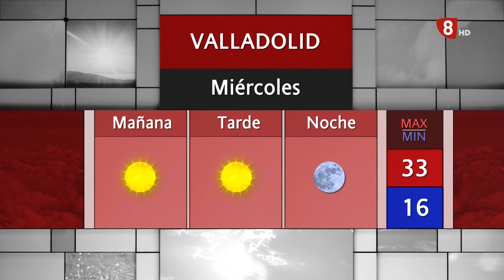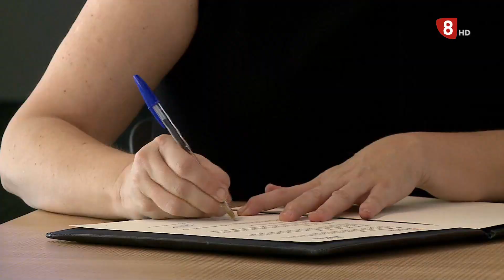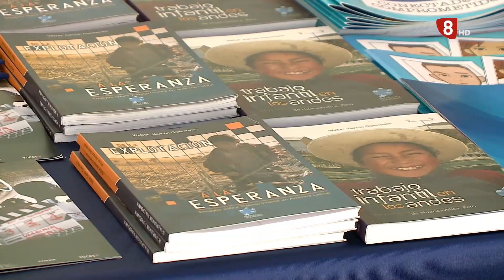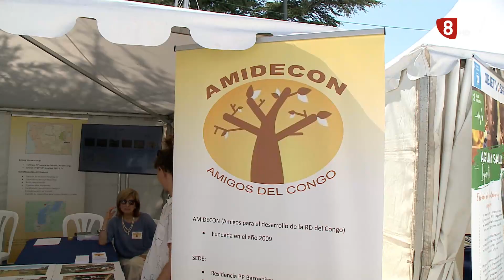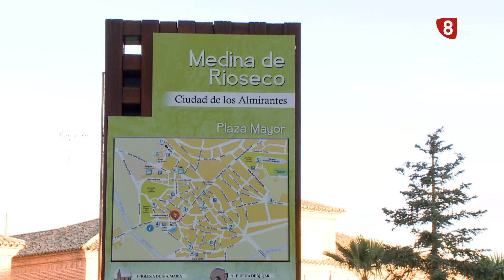Noticias8Valladolid edición de tarde 4 de Julio de 2023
- El paro baja en junio un 3,38 %
- El Consejo de Ministros aprueba hoy la retirada de la mascarilla en farmacias, centros de salud y centros sociosanitarios
- Reunión entre el alcalde de Valladolid y el presidente de la Junta de Castilla y León. Sobre la mesa varios asuntos, el principal el soterramiento